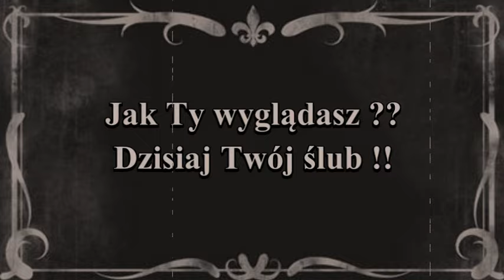Przygotowania Stare Kino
Przygotowania pana młodego w dniu ślubu.
Stare kino na wesoło.